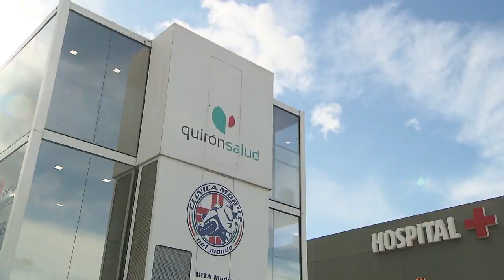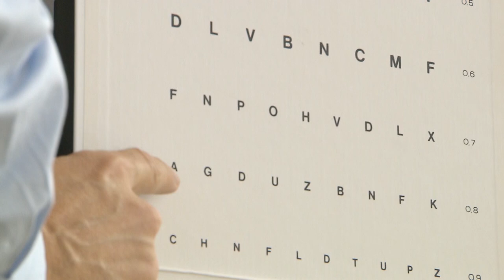Reconocimientos médicos MotoGP 2020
Como cada año, tras finalizar el Mundial el Quirónsalud Servicio Médico MotoGP ya está pensando en la siguiente temporada y ha aprovechado los últimos entrenamientos en el Circuito Ricardo Tormo de Cheste (Valencia) para realizar los reconocimientos médicos a los pilotos de cara al próximo año.